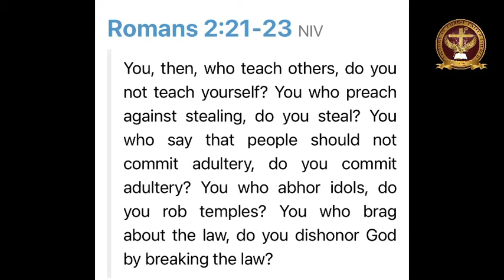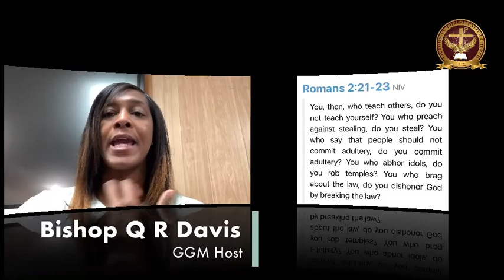6.1 Good God’s Morning ‘Do as you say!” Romans 2:21-23